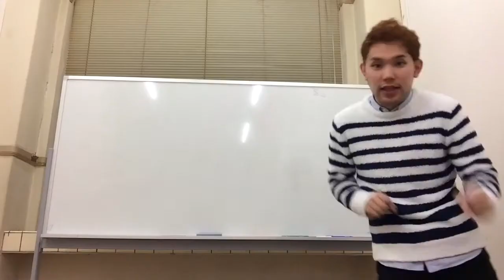プロフェッショナル 超売れない芸人の流儀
メンバー:大野貴洋、バラキL
準レギュラー:DEN、永原てつや、一般人
卒業:玉野神之介
クビ:中山裕紀子